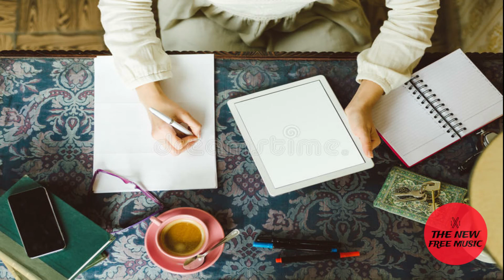music to study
LibertinoMusic is a channel where we upload lofi hip-hop, jazz among other genres.

The Perfect Mood Setting Music For Any Laid Back Chilled Out Salon.
00:00 Heartache Tonight- Krister & Dalbani
03:52 You Give Love A Bad Name - Dalbani
06:39 Part-Time Lovers - Krister & Dalbani
10:02 Message In A Bottle - James Farrelli
13:58 Owner Of A Lonely Heart - James Farrelli
18:17 Whotta Lota Love - Apollinare Rossi & Les Crossaders
21:40 New Kid In Town - Francoise Snaders
26:07 Sultans Of Swing - George White Group
30:55 Cry Baby Cry - Adrian Deno
35:10 Flesh For Fantasy - Apollinare Rossi & Tango Tripping Project
38:24 All Apologies - Michelle Simonal
42:15 Next To You - James Farrelli
45:10 Everything Counts - Ecko Presents Bossardo
48:52 It's A Mistake - Freedom Dub
52:43 I Want To Know What Love Is - Sublime Reggae Kings Feat. Luca Giacco
56:11 Still Got The Blues - Vintage Reggae Soundsystem & Luca Giacco
59:51 In Too Deep - George White Group

La música de este video
Más información
Escucha música sin anuncios con YouTube Premium
Artista: Various Artists